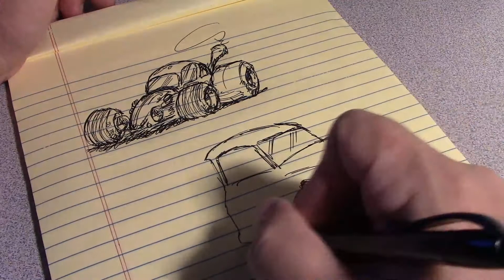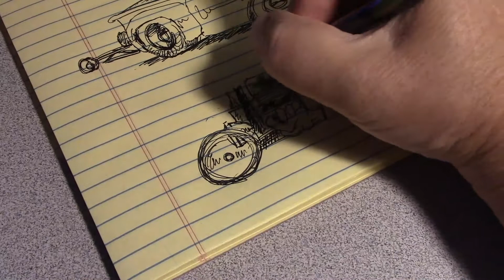Quick Draw #1 Volksrod, Drag Truck, & Blown T-Bucket!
Hello everybody! It has been some time since I have uploaded anything to my channel, but I am back with a new video!
I'm starting out my return by just doing some doodles to warm up with! I call this drawing style "Quick and Dirty" and mistakes are okay!
I would like to hear from anyone about what their favorite cars are and maybe I can do my next cartoon drawing featuring your favorite car, so let me know in the comments below!